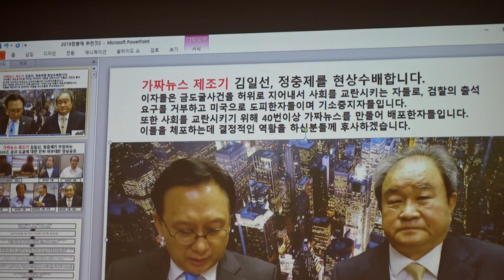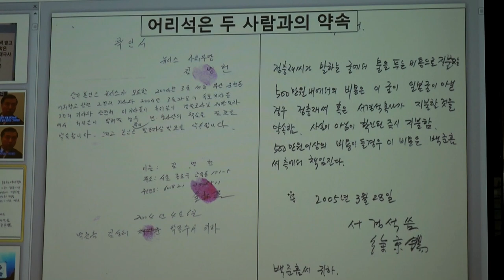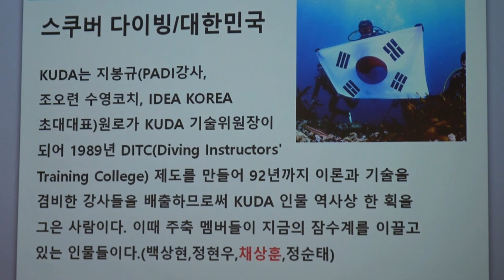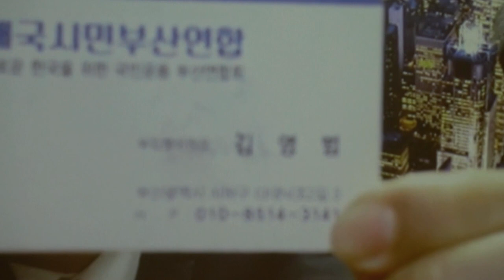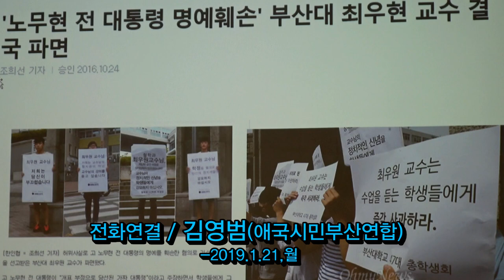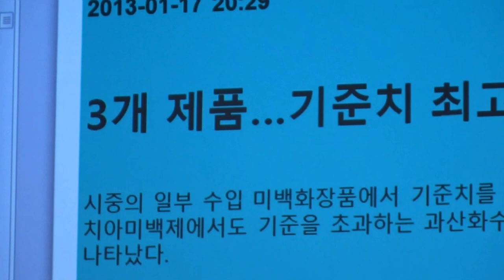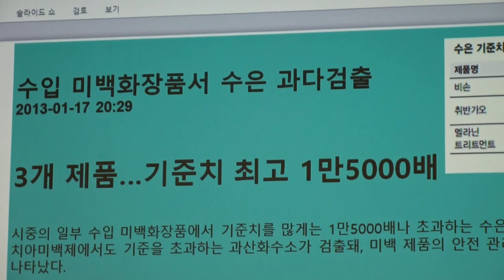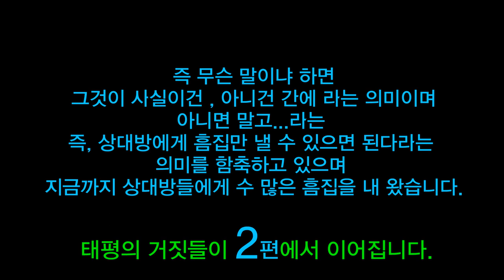부산 문현동 금도굴 관련 백준흠씨 반박 회견...나는 떳떳하고 피해자다(1편)